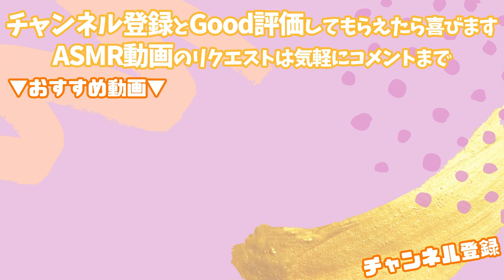【ASMR】女性声優の耳かきロールプレイ【浴衣の耳かき屋さん】-Ear Cleaning-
ロールプレイ第3弾！
浴衣の耳かき屋さんです。夏に浴衣を着られなかったので、ここで着られて嬉しかったな♪

これは母がくれたお気に入りのものです。
猫がついていて遊び心あるデザイン🌟

耳かき屋さんで耳かきしたあなたはもう眠たいはず…🌙

【ソニー Vlog用カメラ VLOGCAM 】